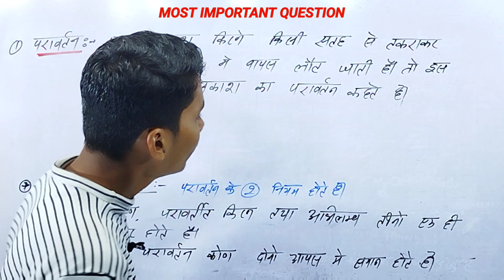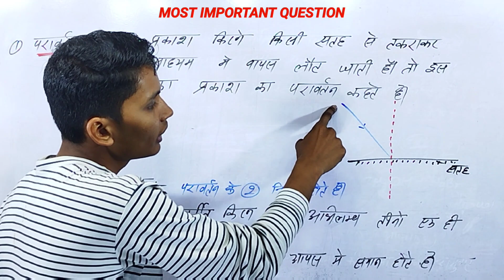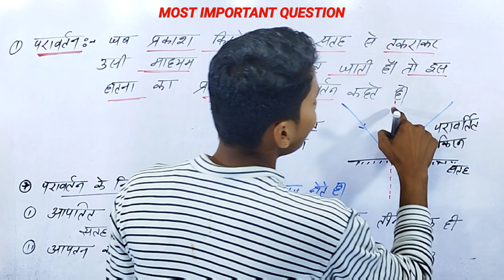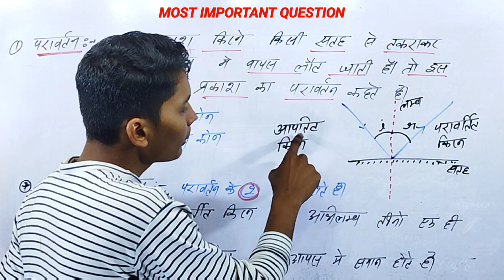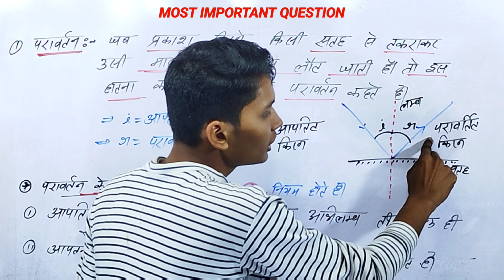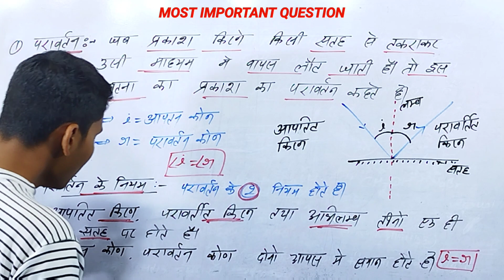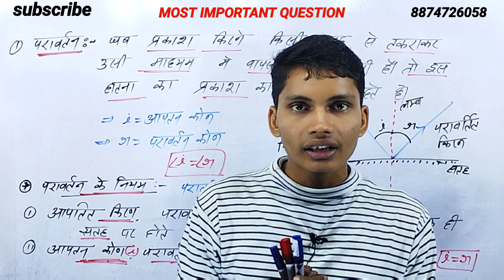प्रकाश परावर्तन क्या है || प्रकाश के परावर्तन का नियम || pravartan kise kahate hain tatha niyam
प्रकाश का परावर्तन किसे कहते हैं
प्रकाश का परावर्तन का पारिभाषा
परावर्तन किसे कहते हैं
परावर्तन क्या है
प्रकाश परावर्तन क्या है
परावर्तन  का पारिभाषा
प्रकाश के परावर्तन की परिभाषा
प्रकाश के परावर्तन का नियम
प्रकाश के परावर्तन का नियम लिखिए
प्रकाश के परावर्तन के दो नियम लिखिए
प्रकाश के परावर्तन के दो नियम
prakash ka pravartan class 12th
prakash ka pravartan ka paribhasha
pravartan kise kahate hain
prakash pravartan kise kahate hain
prakash ka pravartan kise kahate hain iske niyam ko likhe
pravartan ka niyam
pravartan ka niyam kya hai
prakash ka paravartan
brother sir